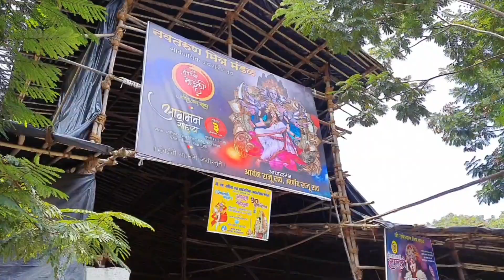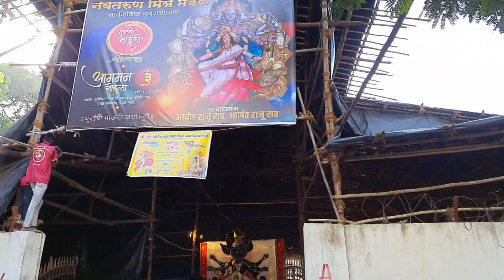Mumbai chi Mauli Aagman Sohala 2021 | मुंबईची माऊली आगमन सोहळा 2021 | Navratri 2021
This Channel is About Indian Festivals..
We Upload Videos on Daily Basis..

Original Sound

Lovely लवली  beats

Direct link to Channel

Thanks and regard - Team Kiran Avasare.